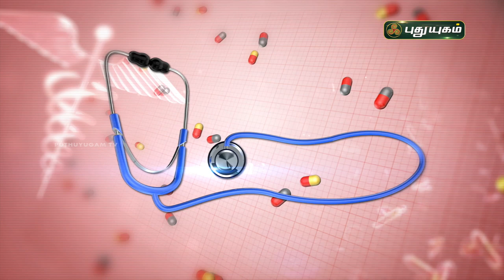ஆஸ்துமா அறிகுறிகள் மற்றும் சிகிச்சை முறைகள் | Asthma-Symptoms,causes | Doctor On Call | PuthuyugamTV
What is asthma? What causes asthma, and who gets it?

ஆஸ்துமா அறிகுறிகள் மற்றும் சிகிச்சை முறைகள் குறித்து விளாக்குகிறார்:

Dr. Anitha
RJR Herbal Hopital,
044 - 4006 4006